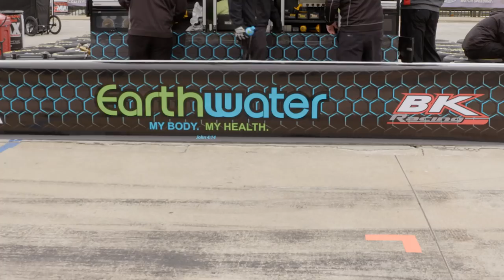EarthWater Racing Car 23 driven by Gray Gaulding